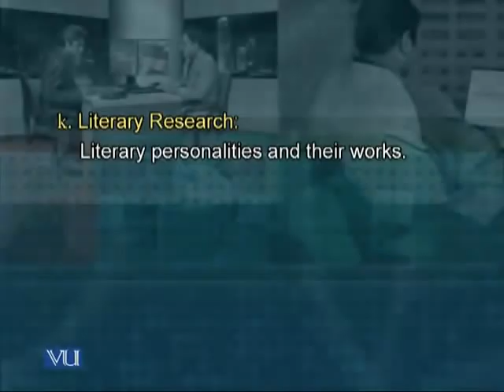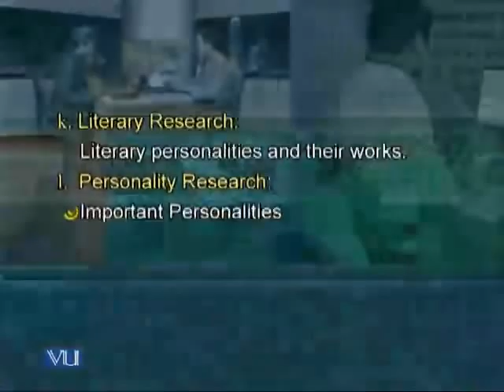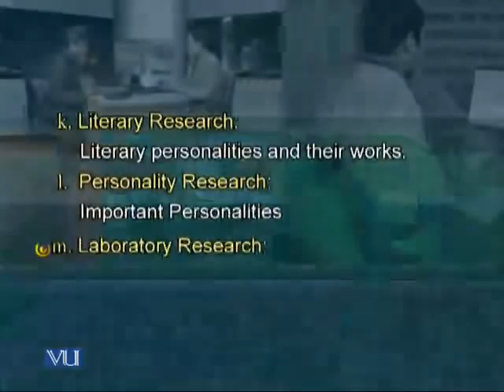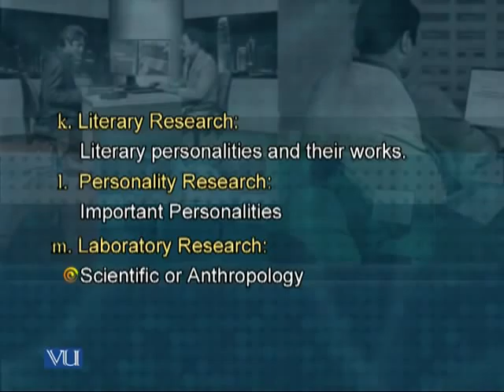MGMT629_Lecture23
MGMT629 Crisis Management